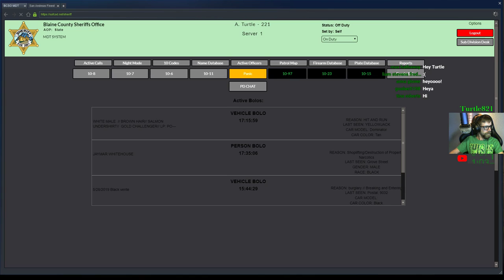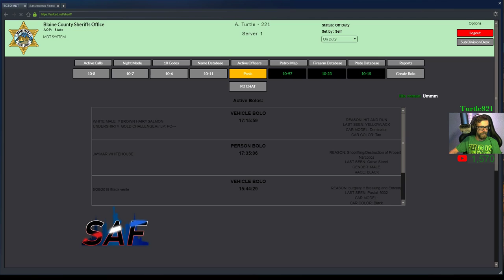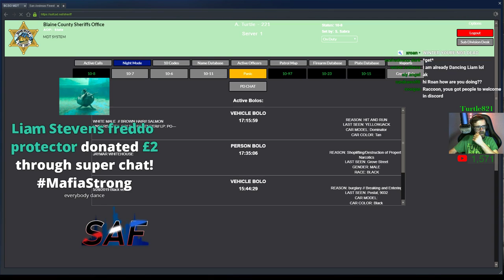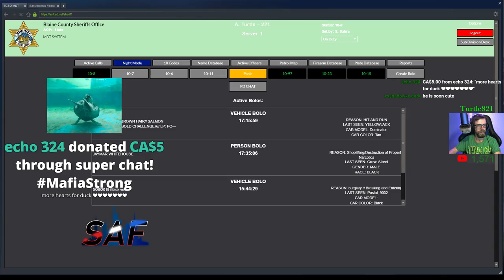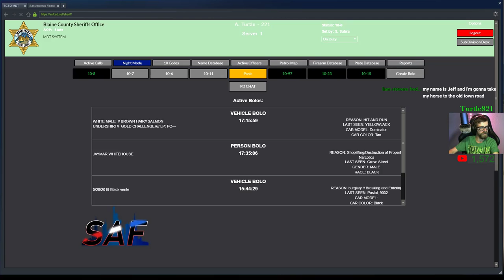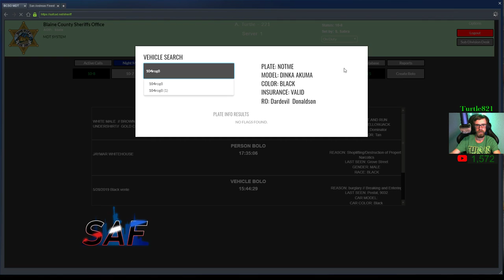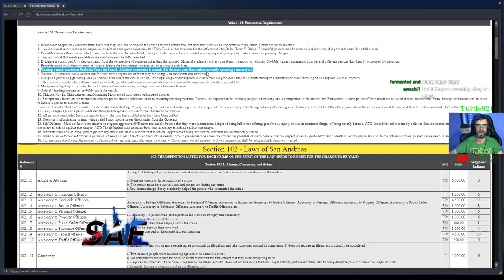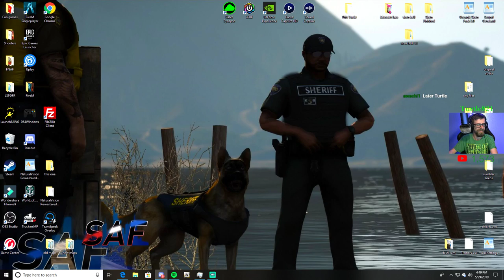San Andreas' Finest Live: K9 Jardo, Ready for Takedowns!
**READ DESCRIPTION**
What's up all, I'm Turtle. I do SA'F RP and Siege mostly, but play other games too.
Wanna join a cool discord? Hit that link then!